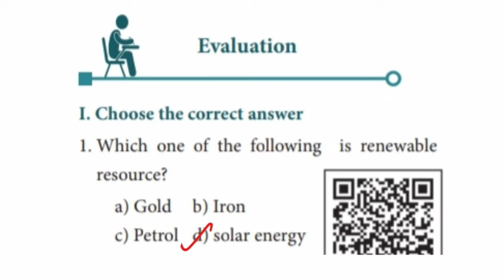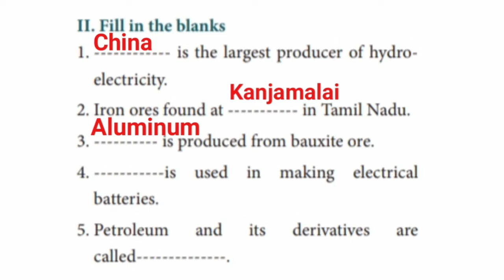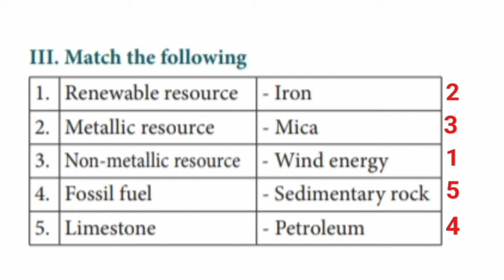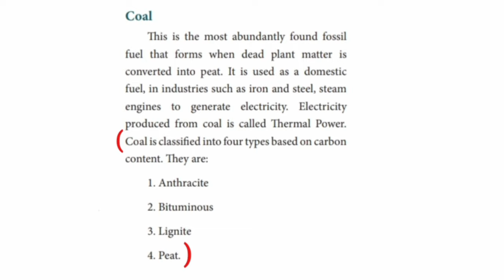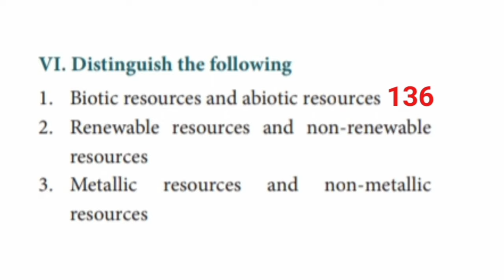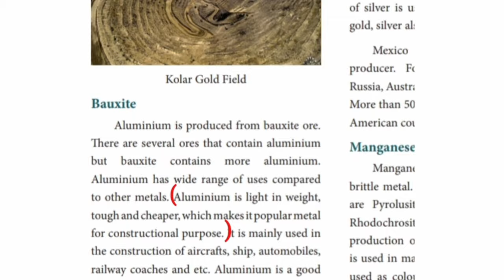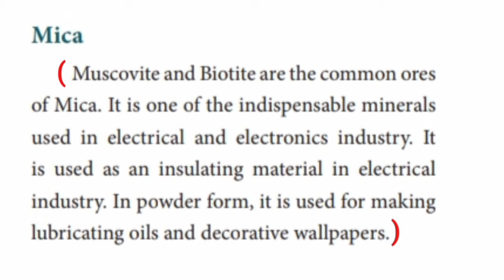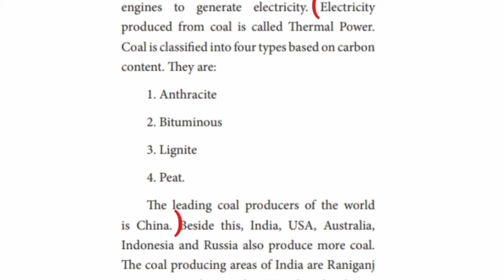7th Std Social Term 2 Unit 1 Geography Book Back Answers | Resources class 7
7th Std Social Term 2 Unit 1 Geography Book Back Answers
Resources class 7
Samacheer Kalvi
Resources 7th social science book back answers